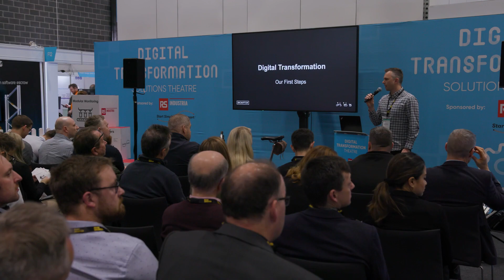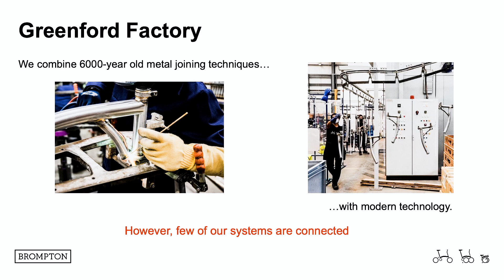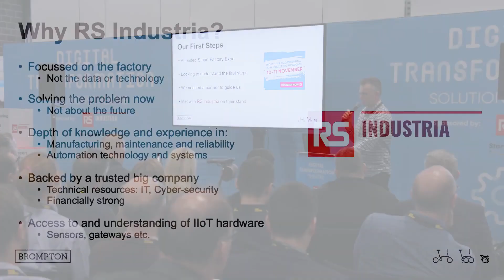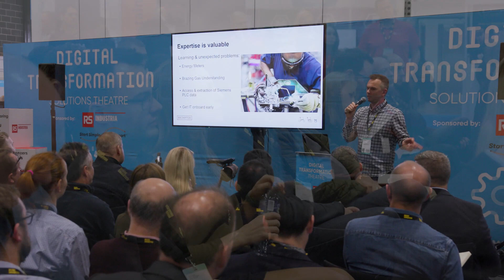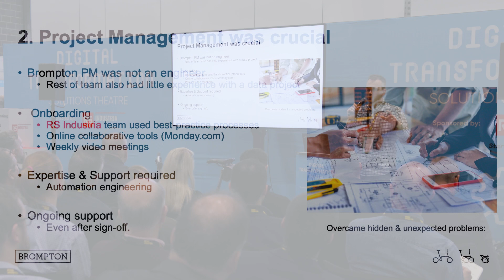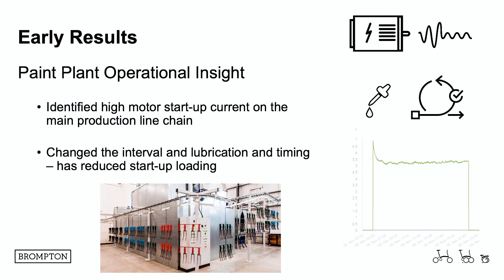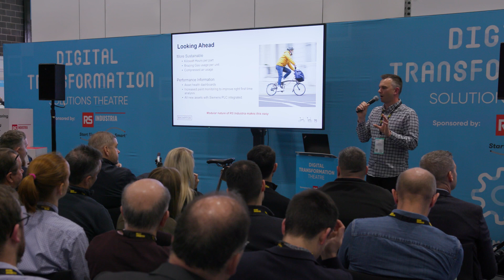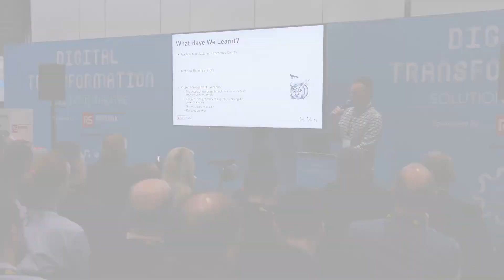Brompton Bicycles - Our First Steps to Digital Transformation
Phil at Brompton Bicycles talks about how RS Industria helped their factory start on their first steps to Digital Transformation - quickly enabling them to save £60,000 per annum in energy costs.

To find out more about RS Industria you can visit our